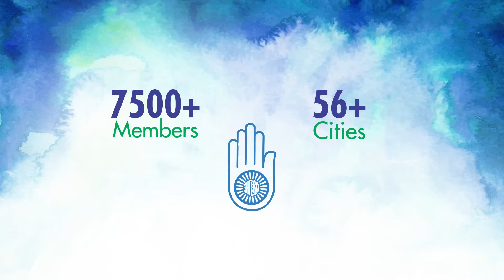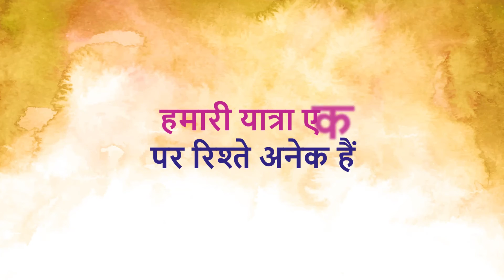JITO Jagriti Yatra Theme Video